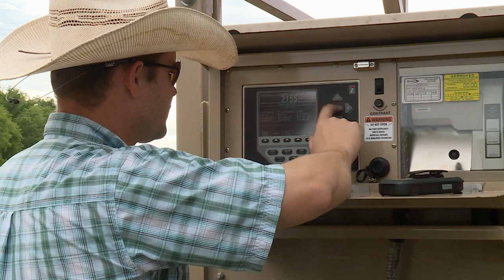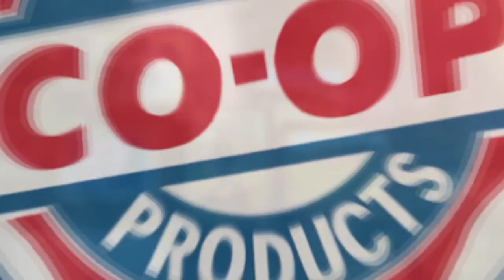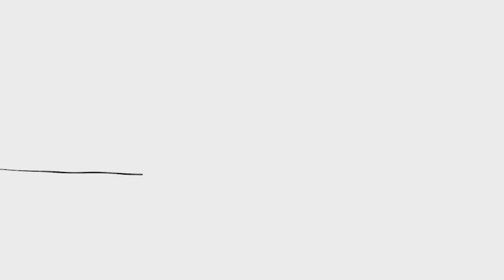Show 525C - OYFF Winner - Luke Smelley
Meet the third finalist and overall winner of the 2019 Outstanding Young Farm Family contest - Luke Smelley. He and his wife, Lana, are raising their five children on their 975-acre farm, where they also raise for catfish and cattle. As this year's winner, they received more than $60,000 in prizes including a new truck and a tractor.